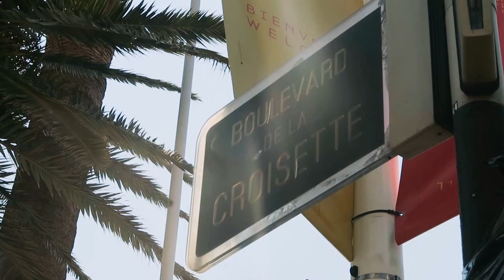J'ai monté les marches! - Vlog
Ca y'est j'ai monté les marches..et c'était très mais très rapide!
Le film Loving de Jeff Nichols